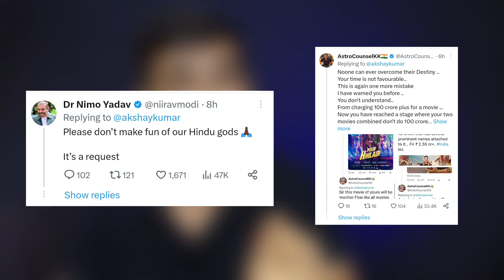TEASER से PAHLE बवाल HO GYA🔥||OMG 2 TEASER||AKSHAY KUMAR,PANKAJ TRIPATHI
OMG 2 Poster Teaser Reaction,
OMG 2 Teaser Update,
OMG 2 Poster Public Reaction,
OMG 2 Teaser Release DATE,
OMG 2 Poster Reaction,

Akshay Kumar OH MY GOD 2,
OH MY GOD 2 Teaser Update,